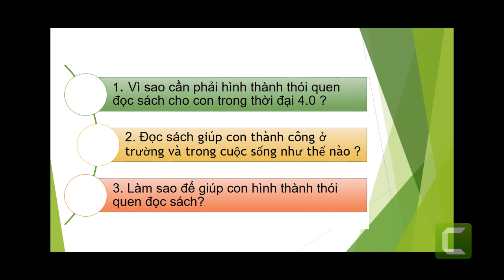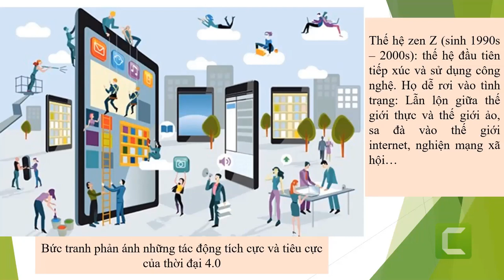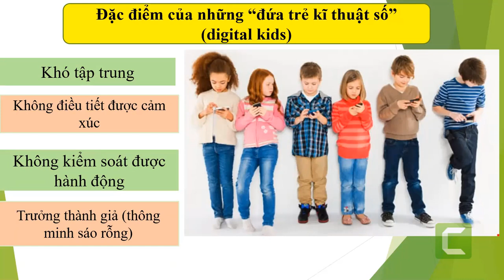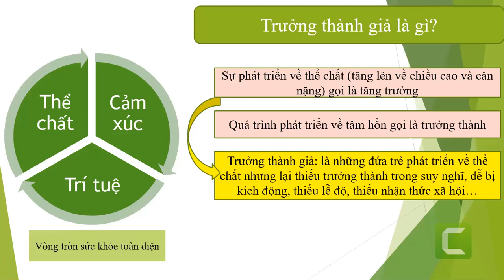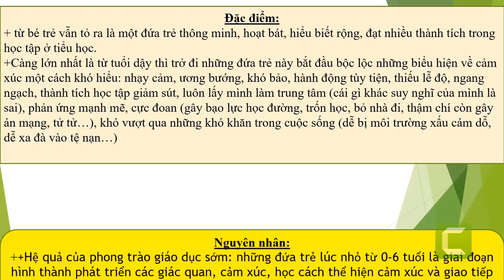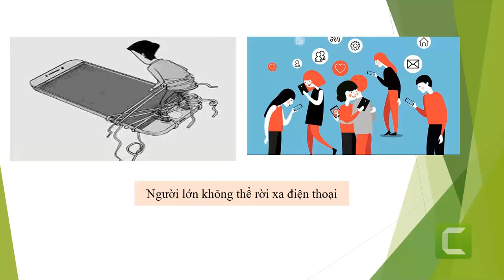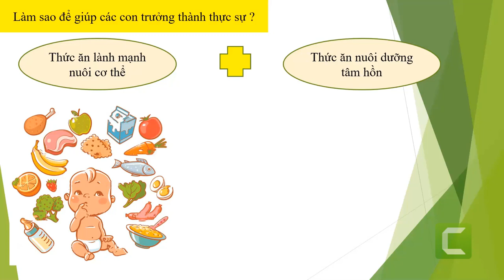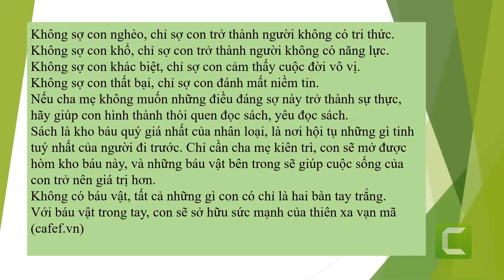Phần 2: Hình thành thói quen đọc sách cho con trong thời đại 4.0 / Bibo Book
Bên cạnh những tác động to lớn làm thay đổi cuộc sống của con người. Cách mạng 4.0 còn đặt ra rất nhiều thách thức đối với giáo dục nhất là đối với cha mẹ, những người thầy cô giáo đầu tiên của con, những người chịu trách nhiệm cho sự trưởng thành của con cái.
Thách thức đó là gì?

Làm sao để nuôi dạy những đứa trẻ thế hệ mới – thế hệ điều khiển trí tuệ nhân tạo, làm chủ tri thức trong thế giới lẫn lộn giữa thực và ảo.

Làm sao để các con có thể tìm ra, nhận biết được thông tin đúng khi xung quanh tràn ngập các luồng thông tin khác nhau?

Làm sao để con có thể sử dụng intenet và các phương tiện kĩ thuật số như là một công cụ mà không bị nhấn chìm, không bị ngụp lặn trong thế giới ảo, không bị nghiệt ngập công nghệ?

Thách thức lớn nhất là làm sao con Không trở thành những đứa trẻ kĩ thuật số (digital kids)
Mời bố mẹ tham gia chia se về chủ đề  VÌ SAO CẦN PHẢI HÌNH THÀNH THÓI QUEN ĐỌC SÁCH CHO CON TRONG THỜI ẠI 4.0

👩 Từ 0 - 6 tuổi là giai đoạn giúp con hình thành "thói quen thiên tài" đó chính là yêu đọc sách! Đọc sách là con đường dẫn đến thành công trong trường học và trong cuộc sống. BiBo Book  hi vọng sẽ mang đến cho con những cuốn sách nhất và những nguồn kiến thức khoa học, hiện đại và giá trị nhất giúp con yêu đọc sách và giúp cho hành trình nuôi con của bố mẹ luôn ý nghĩa và hạnh phúc.
 BiBo Book - giúp bé yêu đọc sách, với hàng trăm câu chuyện cổ tích và ehon ý nghĩa bé sẽ có tuổi thơ thật ngọt ngào như thế giới thần tiên.
Các bố mẹ và bé đừng quên:
👉 Like page BiBo Book